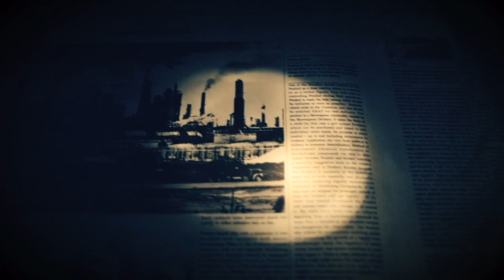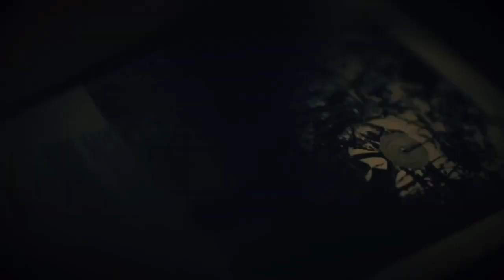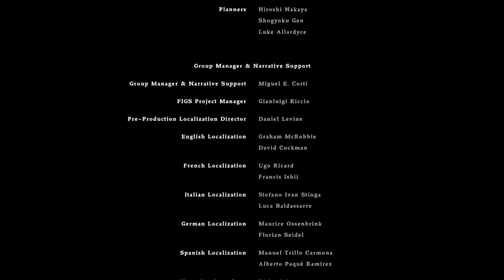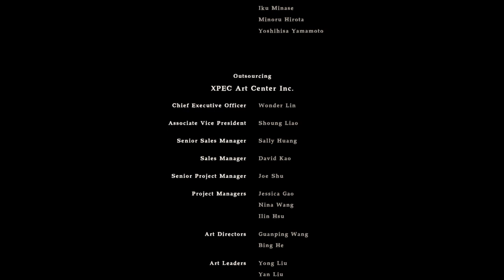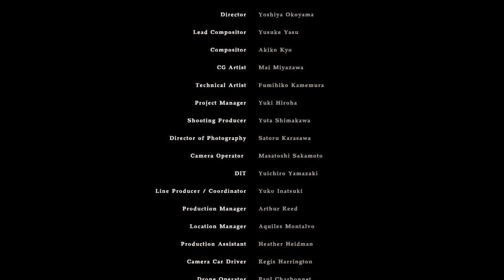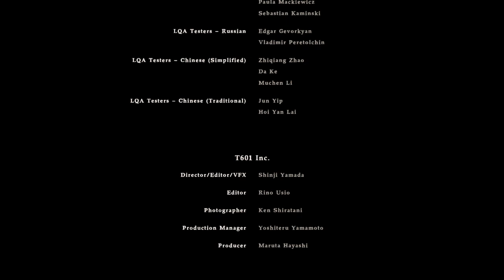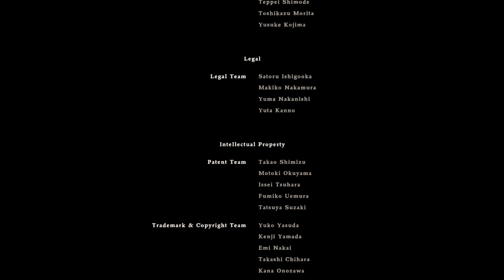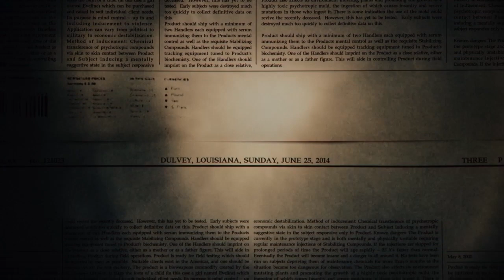Long Play [FULL GAME] - Resident Evil 7: biohazard (PS4) - Final Part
Salt mine
Final boss (Fight Evelin)